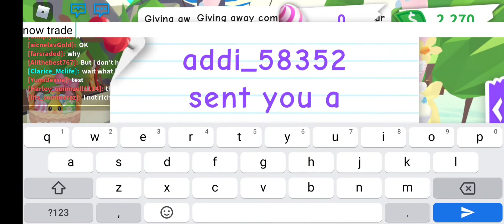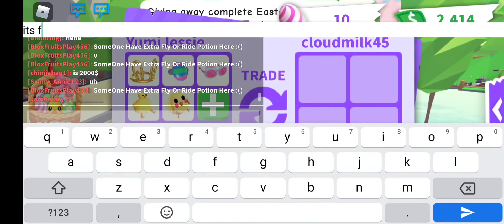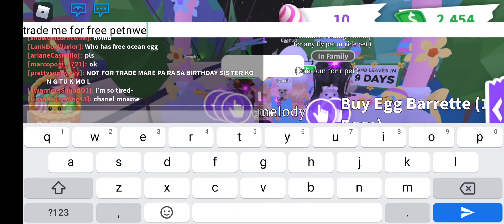Giving Away Free Complete Easter Pet Wear Set to Random Players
Aqua, Elisa and Yumi, with Jay from ThatGuy Playz, give away free complete Easter 2021 pet wear set to random Adopt Me players in celebration of the Easter 2021 update

Want to be a sib-scriber and get a chance to receive free pets and items from Aqua, Elisa and Yumi?
2. Follow Itz_Aqua2839, Itz_Elisa2839 and YumiJessie in Roblox

Sib-scriber shout-out at the end - IrisAlanBunny